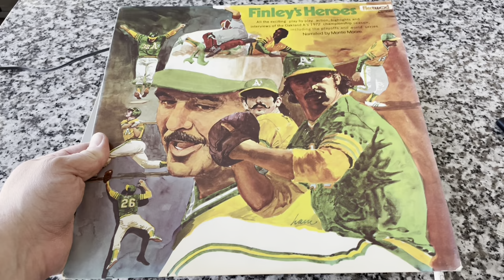Technics SL-D35 - For $19.95!?!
Does it even work?  Let’s check out this Technics SL-D35 and find out!

Purchase Exclusive Orange 45 Adapter

Purchase Exclusive Metallic Purple 45 Adapter

Record-ology
Littleton, CO
80162